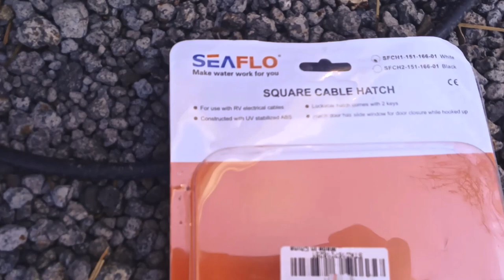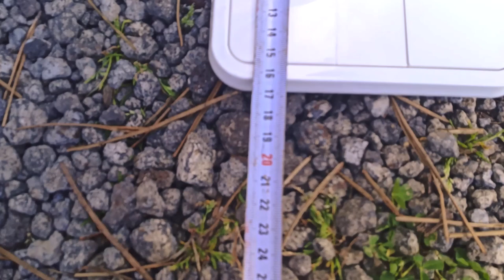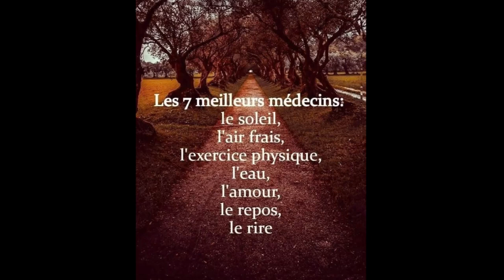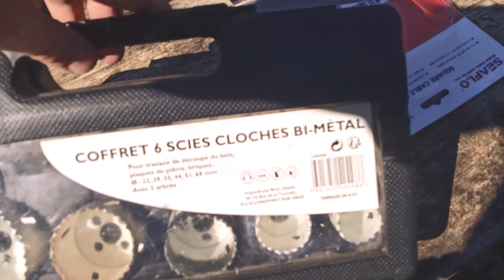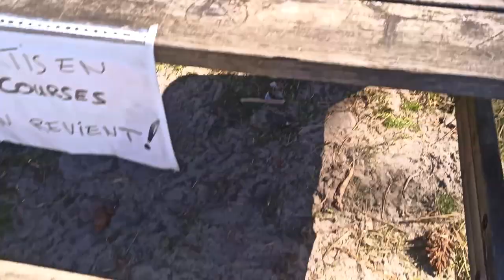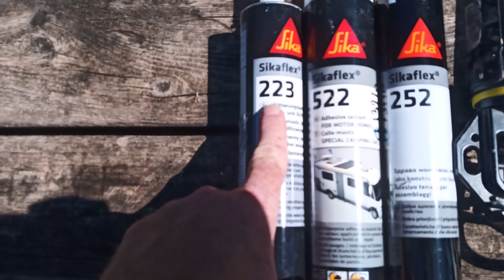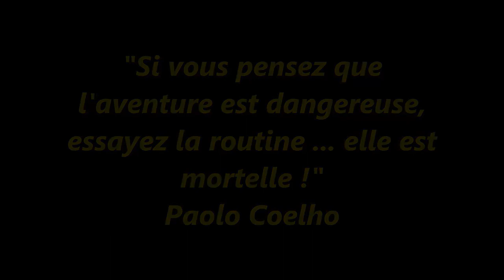#58 Butyl et Sika 223 pour poser la trappe de l'enrouleur électrique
Salut à tous ! On espère que vous Z'allez bien.

Je reviens vite fait sur la dernière vidéo concernant la mécanique du Dax. J'ai du la retirer car le volume sonore n'était pas au rendez-vous. J'avais beaucoup travaillé dessus, 40 minutes et 10Go.
Et j'en attendais aussi beaucoup en terme de diffusion. Donc pas question de mettre une vidéo avec un son médiocre.
Je re-travaille dessus pour amplifier le son, mais mon vieux PC portable de bureautique n'en peux plus ! J'attends des nouveaux éléments pour le booster un peu. Cela fera l'objet d'une prochaine vidéo tant qu'à faire.
Quand la vidéo sera acceptable, je la publierai à nouveau, pour votre plaisir !
Bref, revenons à notre bolidage du jour.
Pour ceux qui ne savent pas ce qu'est le bolidage, c'est du bricolage chez nous !
Tu avas déjà pu voir que j'avais un dérouleur électrique automatique dans la soute latérale.
Je cherchais depuis un moment le moyen de faire passer le fil à travers la porte de la soute, de manière sécurisée et protégé de la pluie.
J'ai encore trouver la solution chez Aliexpress avec cette trappe de petite dimension (15cm x 15cm), qui ferme à clé, et qui a un trou de souris. (appelons ça comme ça !)

Donc, je te montre en toute humilité de bricolo du dimanche que je suis, quelques étapes dans l'installation de cette trappe.

Tu verras, j'utilise du Butyl, c'est du mastic joint en rouleau.
Il a la particularité d'assurer l'étanchéité et de ne pas sécher. Très utile quand il faut retirer un lanterneau de 10 ans d'âge qui est cassé ou qui fuit !!

Je te montre aussi les 3 cartouches de SIKA dont je me sers pour le camping-car :
- du SIKA 223 : le plus souple au séchage, pour faire le p'tit joint d'étanchéité autour des lanterneaux, dans la douche, entre une paroi et un lavabo, etc. Lien Amazon
- du SIKA 522 : moyennement souple au séchage. Il est polyvalent. tu peux faire les joints d'étanchéité et l'utiliser pour coller de objets légers.
- du SIKA 252 : là c'est le big strong, le mastic colle costaud ! Tu vas t'en servir pour coller les objets lourds pour que ça tienne comme les panneaux souples. Et en général, tout ce que tu ne veux pas qui tombe du toit.
- j'ai aussi, mais on ne le voit pas dans la vidéo du SIKA Aktivator 205. C'est un primaire à utiliser en complément du 252. C'est pour dégraisser la surface et améliorer encore plus le pouvoir collant du 252.
N'hésites pas utiliser les liens pour passer commande car j'ai 3 grains de riz à chaque commande et toi, ça ne te coute pas plus cher !
Voiiiilà !
Bonne Vidéo !
Bizoute

xxx Tous les objets, outils, matériels que j'utilise xxx
Maxou le Spigaou :
- Bloque-roue basculant Steadystand Fixed Scooter par ACEBIKES €89,95
- Rails d'arrimage Flexi-Rail Railset par ACEBIKES €59,95
- Rampe de Chargement pliable en aluminium par HOMCOM supporte 340kg pour Les Motos, Quad €94,90
- Kit de 2 sangles d'arrimage Heavy Duty 375kg par ACEBIKES €34,95
- casque Jet Chromé
- visière Bubble chromée relevable
- cagoule Bataclava coton stretch 2 trous
- casque Jet crème de Maman
- visière relevable bubble teintée dégradée
- chargeur USB, température, voltmètre au guidon du Spigaou
- rétroviseurs chromés que j'ai remplacé car ceux d'origine étaient trop hauts pour le rentrer dans la soute sans rien démonter

xxx Bolidage xxx
Boite à malice quincaillerie :
- écrous borgnes inox avec rondelles (assortiment
- vis bombées inox (assortiment)
- écrous frein inox (assortiment)
- circlips inox (assortiment)
Outillage :
- coffret de 6 scie cloches équivalentes aux miennes